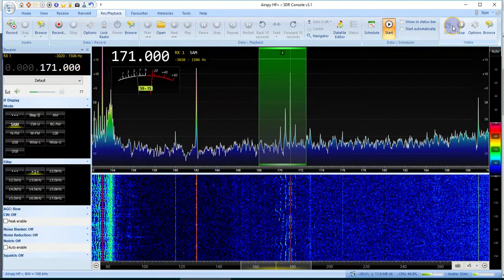171 kHz Radio Médi 1 (Morocco, Africa)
171 kHz Radio Médi 1 (Morocco, Africa)